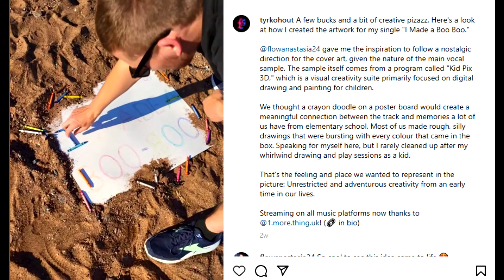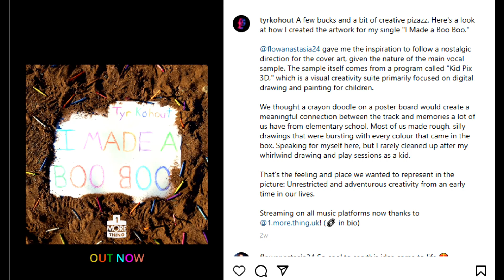The 1 More Thing Daily : 6.11.24 : Yo DIY crew! Come and get involved!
I'm inspired!

Last night's video from Kevala really got me thinking about how so many artists don't just make music. All creatives have a really healthy interest in lots of other disciplines and I bet there's some really exciting stuff happening at WIP stage and saved on hard drives but hasn't got a home.

Just look at our release output... All the EPs so far have had art made by the musicians themselves. This was their request, too. It was a big appeal for them to work with us; to have creative control over the whole release, not just the music. In fact for two releases we have coming up in the future, the artists have been making their own visulisers and digital artwork videos.

I'm really switched on by this. It's something I do as a creative, too... It's impossible to stick to one disipline. It seems counter intuitive at these times when tools are rife but resources are often challenging. Plus it's fun learning a new thing!

So let's make something of this. If you're starting to explore video production, animation, photography or any other artform and you've wondered about testing it out on a small but switched-on audience and contributing to a growing community of creatives and music lovers then I'm interested in your ideas. DIY is the heartbeat of everything and can lead to so many cool things.

Current 1 More Thing output we'd love for you to be aware of and get behind...